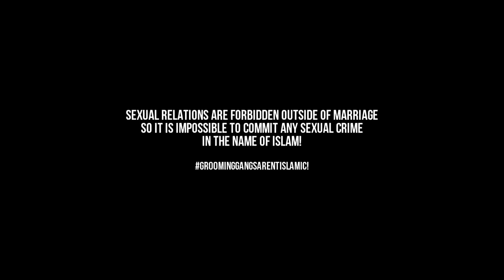How Islam Deals With Women of War